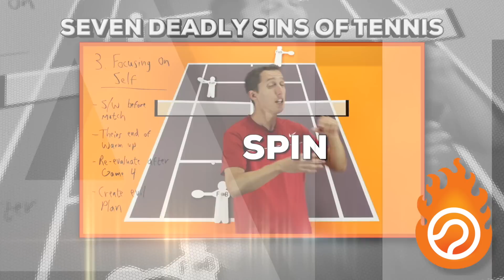Eugenie Bouchard | Forehand #2 | Western & Southern Open 2014